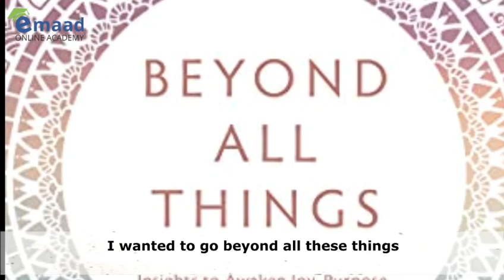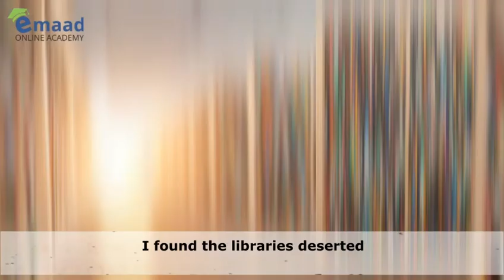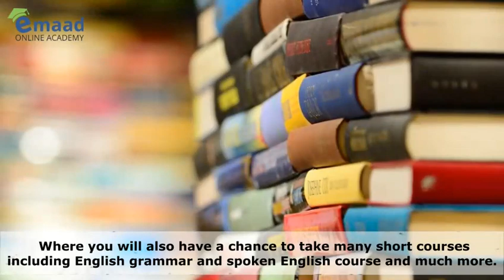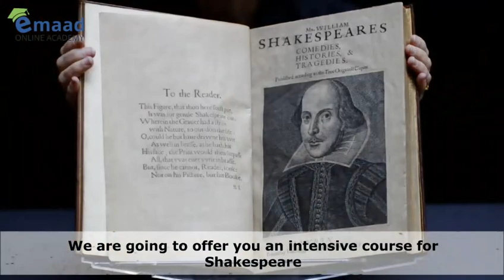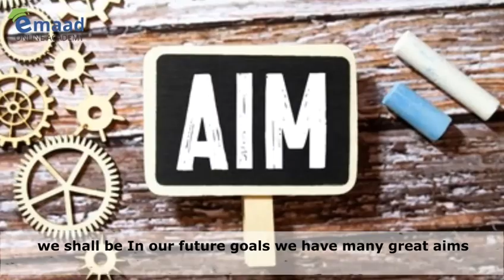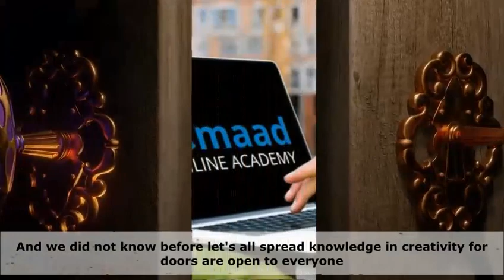Documentary on Emaad Online Academy | Muhammad Qasim